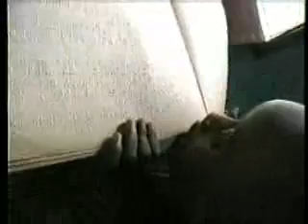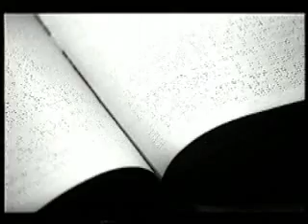Pep Bonet - Blind Faith / Sierra Leone